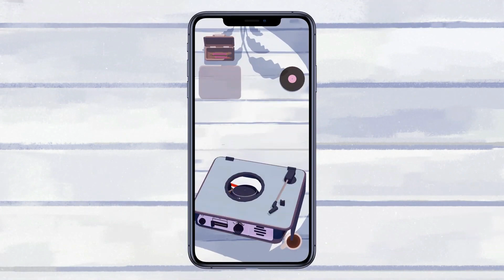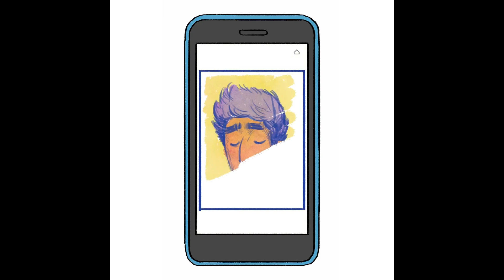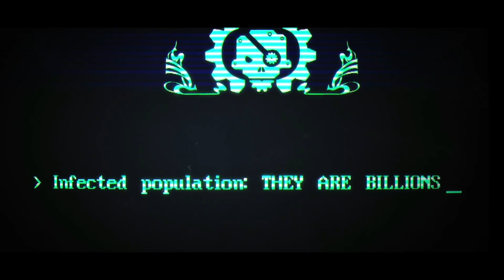TOP 7 - JUEGOS INDIE RECOMENDADOS 2020 🔥🔴 | PC, PS4, XONE, SWITCH, MAC, LINUX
● Bienvenidos sean a esta nuevo -pequeño- top. Esta vez teniendo como enfoque juegos independientes de toda índoles y año (aunque, en general, son juegos relativamente recientes).

Nota:
● Ésta será una serie semanal, donde estaremos trayendo algunos de los indie que, más allá de nuestro criterio, son recomendados. No es un top definitivo, todo lo contrario, es una serie que busca dar a conocer -semanalmente- nuevos títulos indie.

🙏 Si disfrutas nuestro contenido, anímate -si puedes- y APOYA el canal comprando acá con nuestros enlaces referido:

▬▬▬▬▬▬▬▬▬▬🏅 Mención honorífica ▬▬▬▬▬▬▬▬▬▬